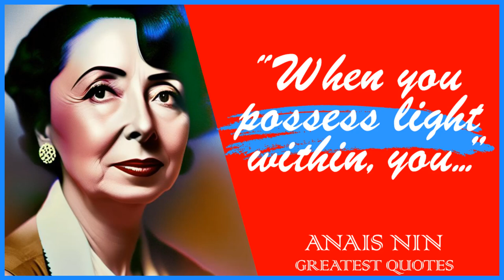60 Anais Nin’s Quotes | Inspiring Wise Life Quotes of Anais Nin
Anaïs Nin was a French-born American diarist, essayist, novelist, and writer of short stories. Born to Cuban parents in France, Nin was the daughter of the composer Joaquín Nin and the classically trained singer Rosa Culmell. Nin spent her early years in Spain and Cuba, about sixteen years in Paris (1924–1940), and the remaining half of her life in the United States, where she became an established author.

This video is quotes from Anais Nin. This quotes compilation is made of his best quotes and we hope that these life quotes can make you think about many things in your life. Anais Nin’s quotes are definitely worth your time.

 We hope you enjoyed this Inspiring Wise Life Quotes of Anais Nin.